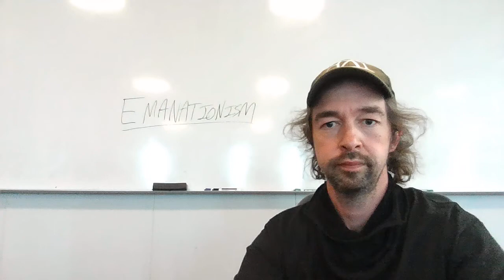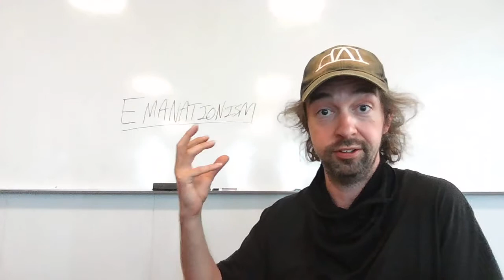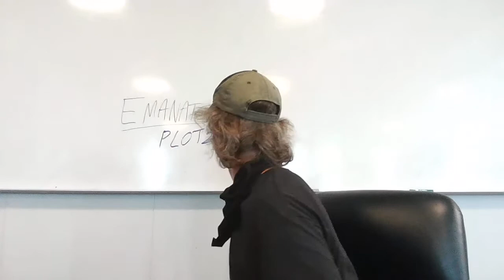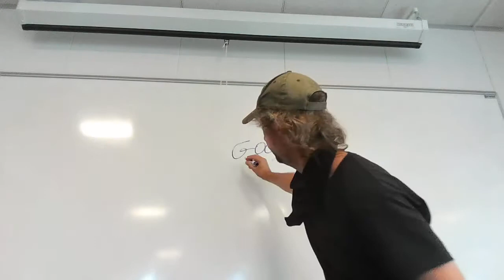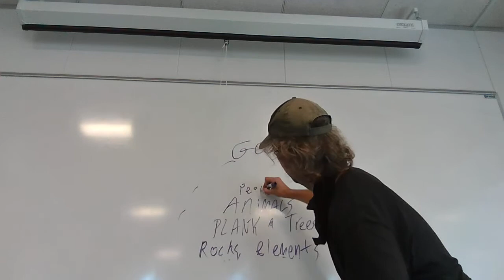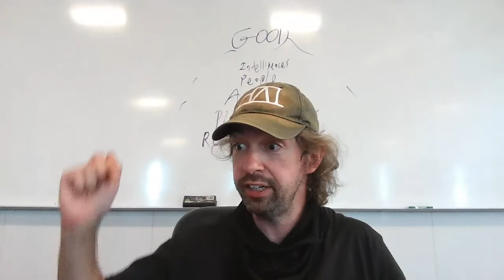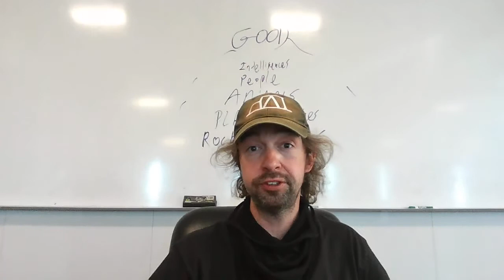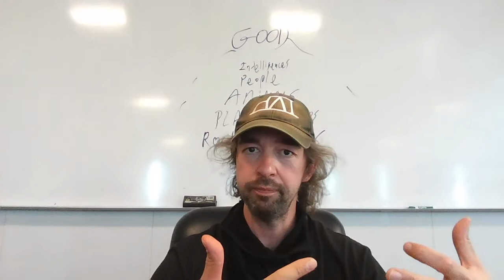Lecture 11 - Medieval Philosophy and Emanationism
Here's a cool way to synthesize Plato and Aristotle.